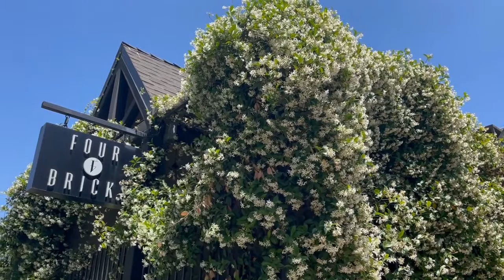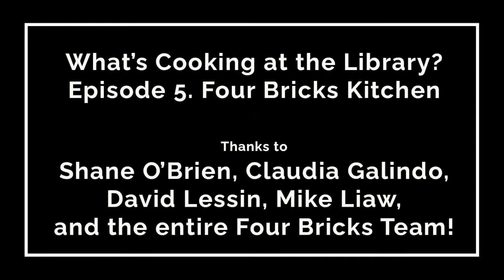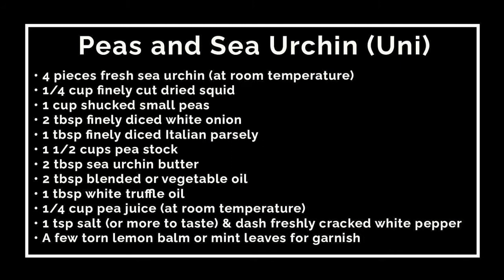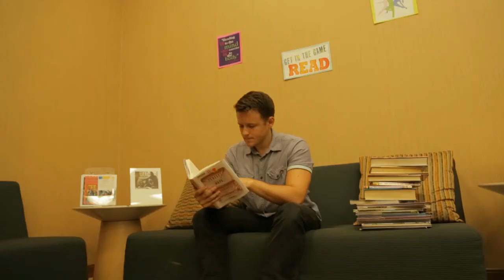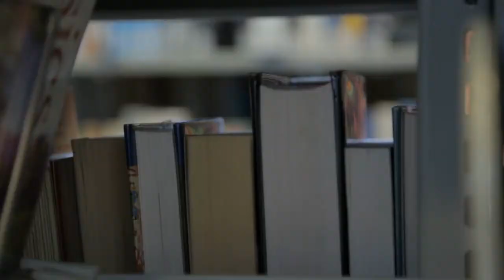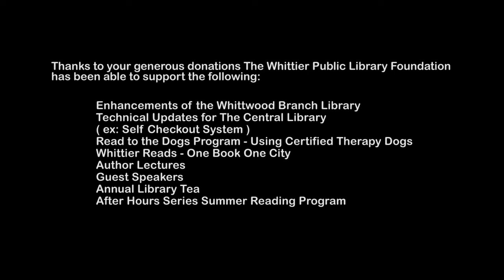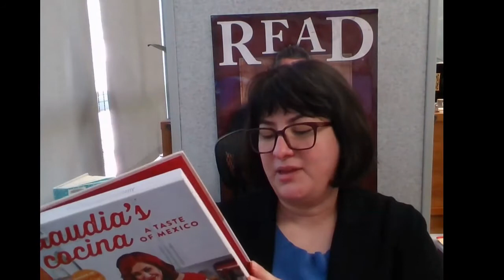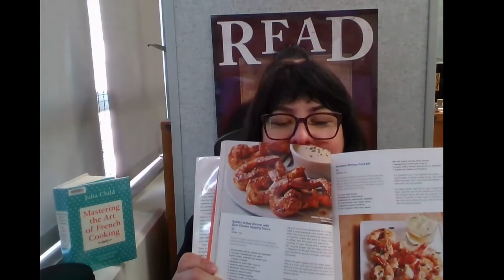What's Cooking at the Library: Four Bricks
“Here’s a secret about Whittier: It’s ascending as a great food city.” —Javier Cabral, Los Angeles Times, 2014

Consider the ascension complete! Whittierites (and foodies who visit our town from far and wide!) know that the food scene here is second to none. That’s why the Whittier Public Library Foundation is so excited about our spring fundraising campaign—
What’s Cooking at the Library?—happening five Thursday evenings in late April through May 2021.